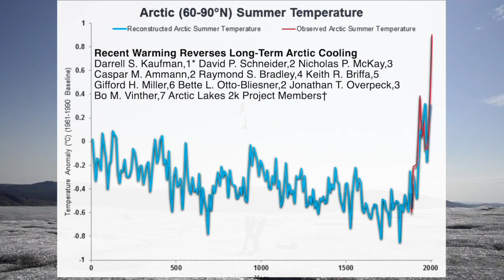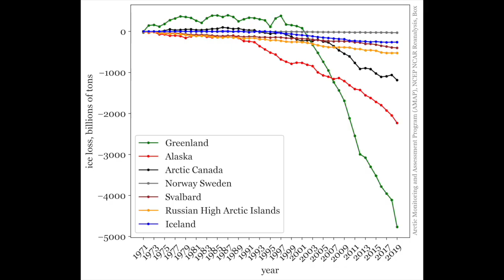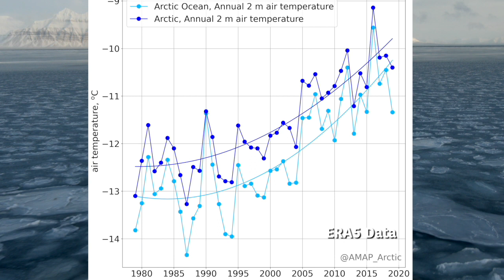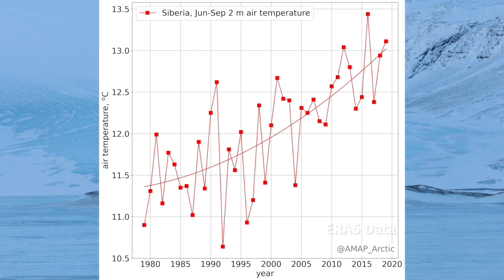Jason Box Greenland & Arctic Update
This interview with Jason Box, of the Danish Geological Survey covers updates on Greenland and the Arctic. A sobering update on the state of climate with new footage and data, check in on what he is seeing first hand.  To view these videos as soon as they are uploaded, join which also has other interviews on climate disruption and solutions.